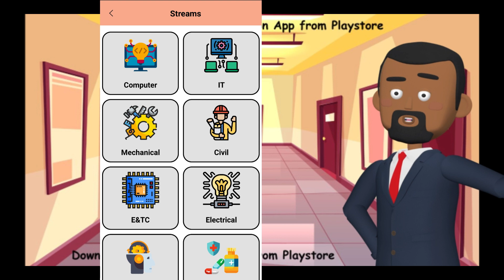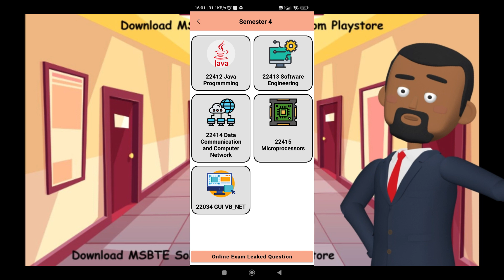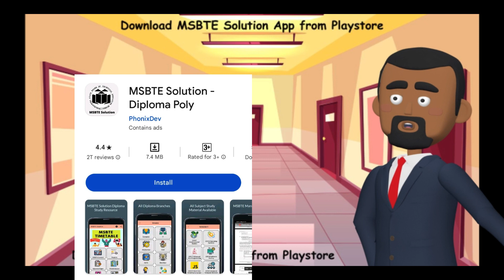How to Download Question Paper for WBSCTE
If you're a student or educator looking for WBSCTE (West Bengal State Council of Technical Education) question papers, you've come to the right place. In this video, we'll provide you with a comprehensive step-by-step guide on how to easily download question papers for WBSCTE exams. Accessing past papers is crucial for exam preparation, and our tutorial will make the process a breeze.

Topic covered :

wbscte
wbscte result
wbscte syllabus
wbscte notice
wbscte diploma certificate download
wbscte pharmacy
wbscte college list
wbscte question paper
wbscte admit card
wbscte 2nd sem syllabus
wbscte diploma result 2021
wbscte exam routine 2023
wbscte seat information